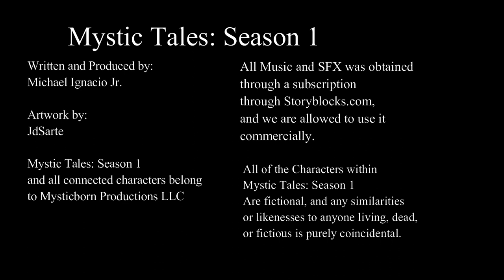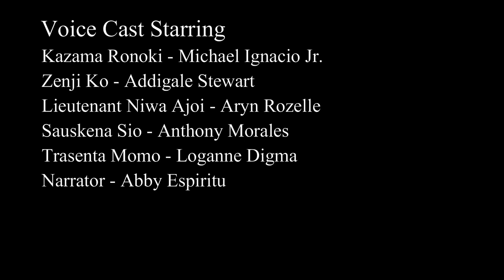The First Misson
The First Mission

Mystic Tales: Season 1 is a 20 episode audio anthology, with amazing original content written by Michael Ignacio Jr. This audio anthology has an amazing cast, great music, and sfx. Many of the ‘shorts’ are connected to other Mysticborn Productions intellectual properties, while others are original and standalone.

All of the characters in Mystic Tales: Season 1 are fictional and original, and any likeness or similarity to anyone living, dead, or fictional is purely coincidence.

Written and produced by Michael Ignacio Jr.

Artwork done by JdSarte

and support our company's growth,
please follow the following link:

Cast
Kazama Ronoki - Michael Ignacio Jr.
Zenji Ko - Addigale Stewart
Lieutenant Niwa Ajoi - Aryn Rozelle
Sauskena Sio - Anthony Morales
Trasenta Momo - Loganne Digma
Narrator - Abby Espiritu

Music
Fairy Tale Female Vocal by Psystein
Japanese Hotchiku Flute by Pystein
Ninja Patrol V2 by Pete Jinks
Uruk by Marcus Bressler
House of Dragons by James Gaither
Team Work and Success by Humans Win
Season of the Wizard by Scott Lee Cupp